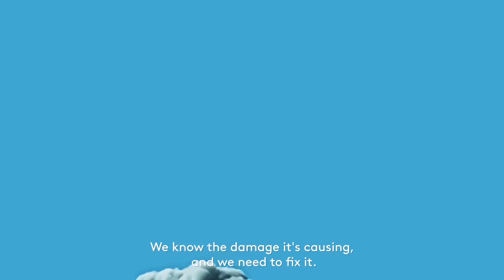NEOM is Changing the Future of Manufacturing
The established means of production and consumption are using up the earth's natural resources and disrupting fragile ecosystems. That's why NEOM is changing the future of manufacturing and creating a circular economy that nurtures innovation.

Let’s change how we make to limit what we take.